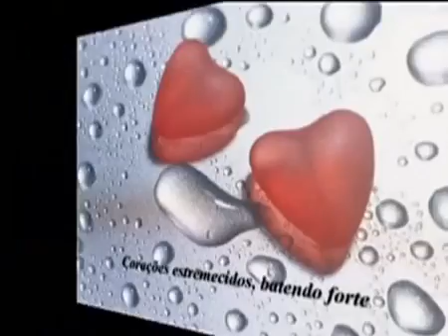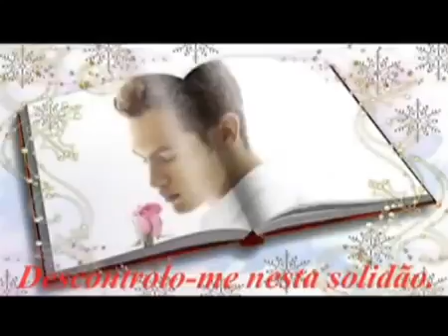Na sombra de uma árvore